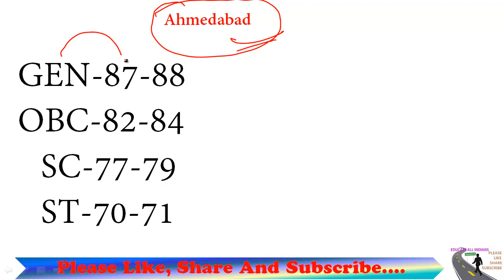RRB JE CBT 2 CUT OFF MARKS ll RRB JE RESULT 2019 llRRB JE CUT OFF 2019/RRB JE CUT OFF 2019 WIFISTUDY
Rrb je cbt2 cutoff ,rrb je 2019 cbt 2 cutoff marks ,rrb je cbt2 cutoff branch wiseRrb je cbt2 cutoff ,rrb je 2019 cbt 2 cutoff marks ,rrb je cbt2 cutoff branch wise
Rrb je cbt2 cutoff marks ,rrb je cbt2 cutoff
Rrb je cbt2 cutoff ,rrb je cbt2 cutoff for dv ,rrb je cbt2 cutoff for dv ,
RRB has started conducting the CBT-2 Exam for Junior Engineer (JE) Posts from 28th August to 1st September 2019. RRB JE can be a great opportunity for those candidates who are looking for a job in Indian Railways. RRB JE profile can offer you a government job with a good salary package. This year RRB has announced 13464 Vacancies  for the recruitment of Junior Engineer (JE), Junior Engineer (Information Technology) [JE (IT)], Depot Material Superintendant (DMS) and Chemical & Metallurgical Assistant (CMA). In this article we are going to share the detailed Exam Analysis of RRB JE CBT-2 2019 Exam conducted online on 28th August to 1st September 2019. Let’s first look at the Exam Pattern of RRB JE CBT-2 2019 Exam.
RRB JE 2nd Stage CBT consisted of total 150 questions of 1 mark each in the MCQ Format. Questions asked in the exam consisted of moderate to difficult level in different subjects. Also, there was negative marking of 1/3rd marks for wrong answers. So let’s take a look at the questions asked in RRB JE CBT-2 exam held on 28th August to 1st September 2019:

    The paper was conducted in Online Mode across different cities.
    All the questions were compulsory and were in Objective Type MCQ Format.
    Virtual calculator was made available on the Computer Monitor during 2nd Stage CBT.
    Each question was of 1 mark.
    The exam was conducted in both English and Hindi Language.
    There was negative marking of 1/3rd marks for each wrong answer.
    Minimum percentage of marks for eligibility in various categories: UR -40%, OBC-30%, SC-30%, ST -25%. These percentages of marks for eligibility may be relaxed by 2% for PwBD candidates in case of shortage of PwBD candidates against vacancies reserved for them.

Rrb je cbt2 cutoff ,rrb je 2019 cbt 2 cutoff marks ,rrb je cbt2 cutoff branch wise